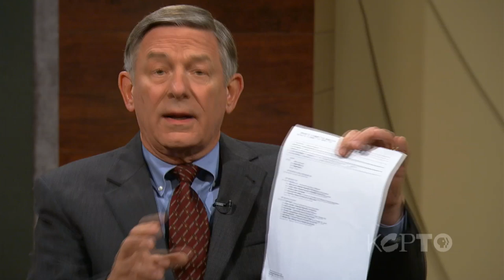Ruckus - June 27, 2013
WAR OF THE ROSE
Columnist and special guest Steve Rose is highly critical of Kansas Secretary of State Kris Kobach in a Sunday Kansas City Star column. The criticism runs the gamut from Kobach's views on immigration to the conduct of his private legal practice. Steve believes some of Kobach's comments and reactions to an unexpected and unwelcome "immigration protest" on his front lawn were "over-the-top."

IT SEEMS LIKE OLD TIMES
Despite its shiny new image, KCK/Wyandotte County government is having some difficulty shrugging off some remnants from its controversial past. After deciding on two possible replacements for Mayor Holland's now vacated county commission seat, commissioners learned that both were delinquent in paying business taxes. Apparently, that was not disqualifying. Then, commissioners casting secret ballots were unable to choose either Nathan Barnes or Don Budd to join them in governing. It's uncertain what happens next or when it may happen.

TAKEN FOR A RIDE
As Yael reports in his column, despite the money and promotional efforts spent on increasing bus ridership in the Kansas City area, the numbers are static. Yael has concluded that area residents prefer driving, often alone, despite increasing gas prices.

POLITICAL POTPOURRI
Senator Claire McCaskill's announcement of support for Hillary Clinton for president is sparking renewed discussion about what the former first lady, senator and secretary of state is planning to do in 2016. Some believe it's her last best chance to seek the White House. There is also evidence that Kansas Governor Brownback (in an effort to make Mary, Yael and Steve happy) will run for re-election. How will Brownback sell voters on a second term? What's the significance of the McCaskill declaration.

ROASTS AND TOASTS